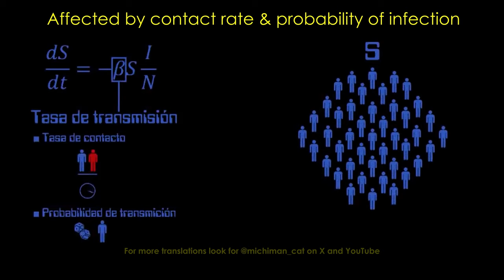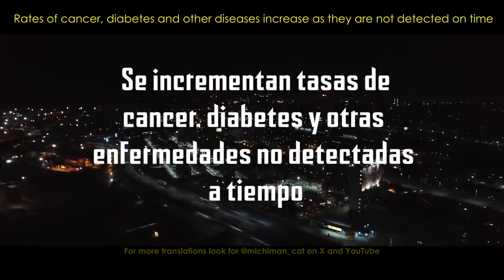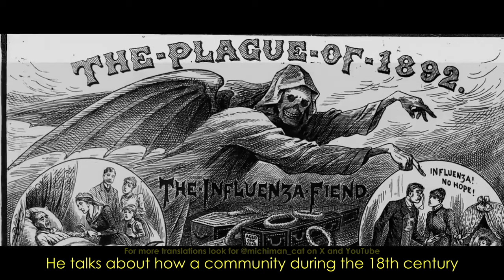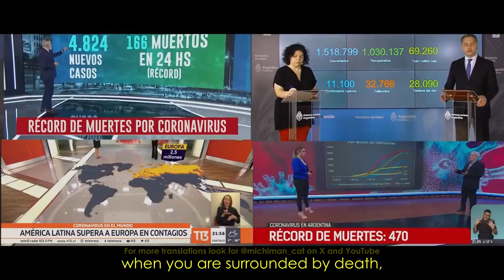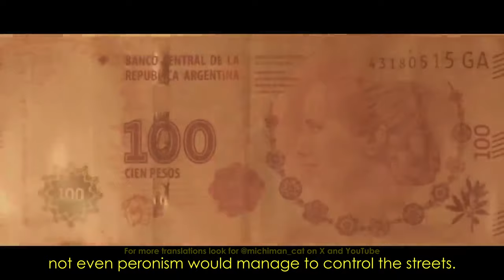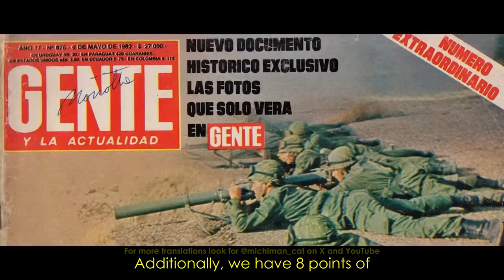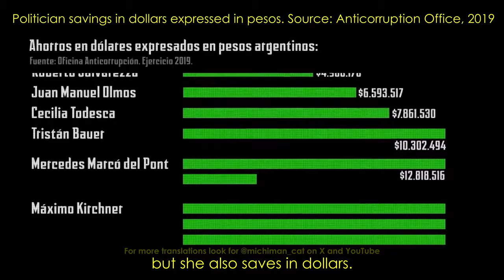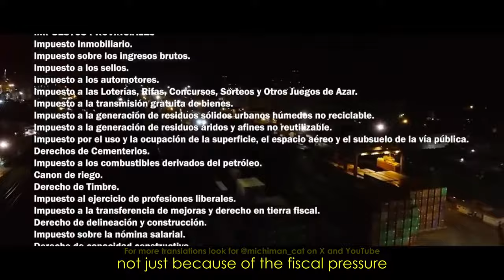Javier Milei: The Movie - Pandenomics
Full translation of Javier Milei's movie made to promote his book "Pandenomics". Directed by Santiago Luis Oria, starring Javier Milei and Lilia Lemoine.

My content can be used freely as long as credits are clearly provided and a link back to the source is made clearly available. Other than that, do whatever you want.